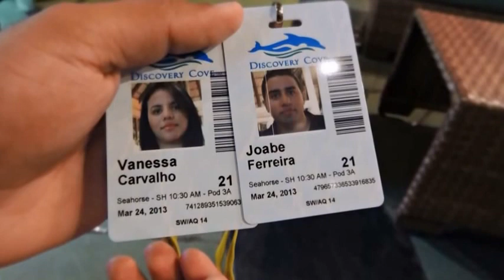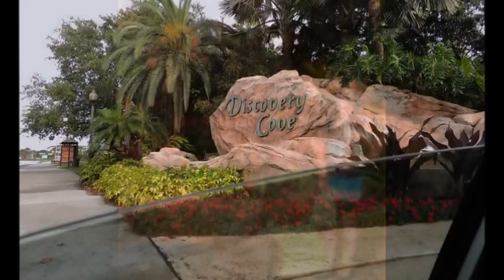Discovery cove - TRAINER FOR A DAY - Joabe E Vanessa